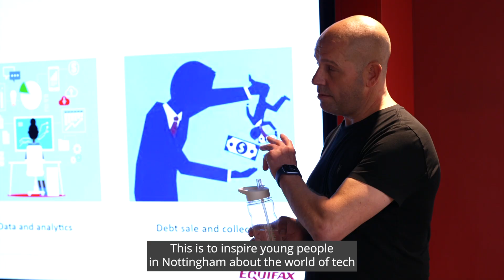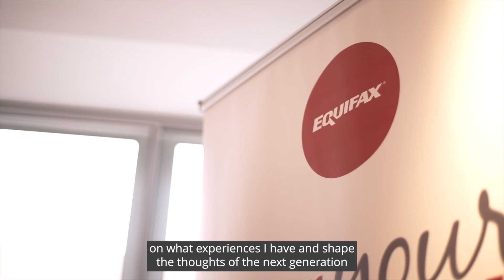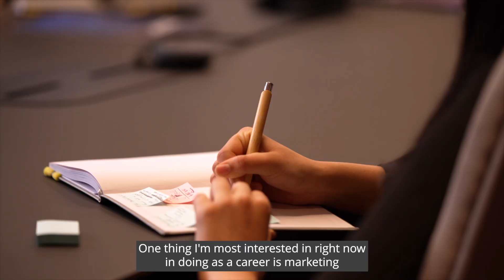Equifax and Speakers for Schools